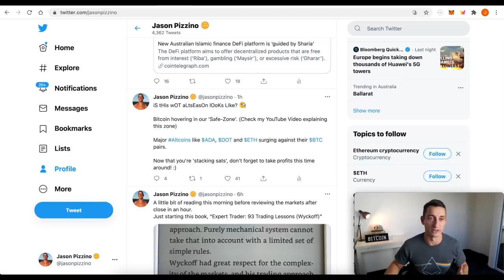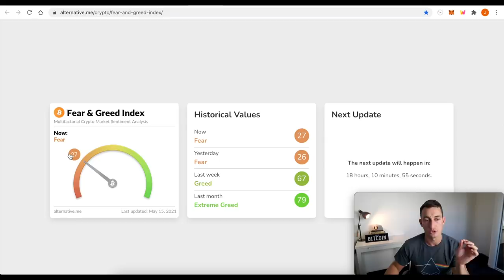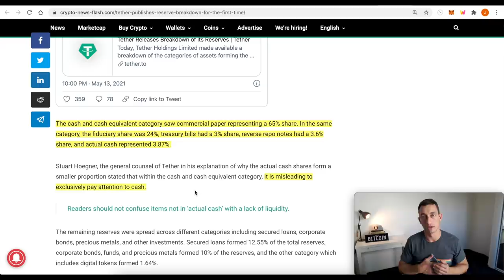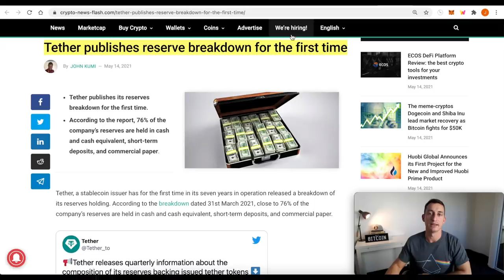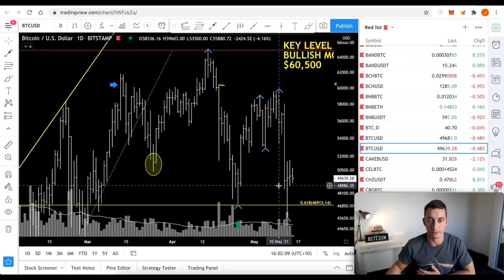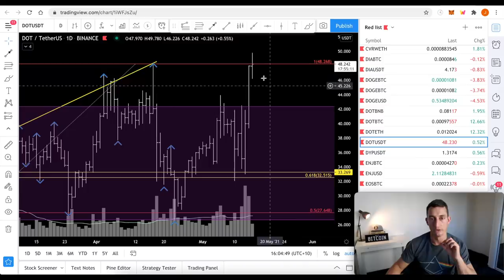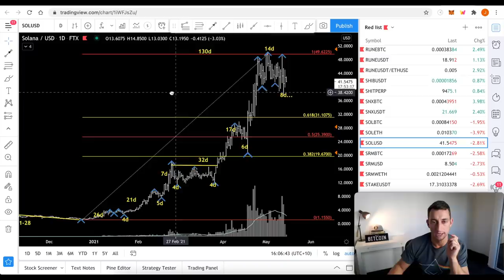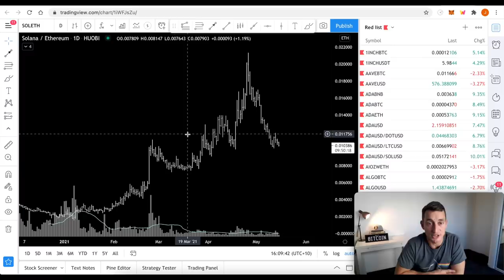FEAR IN BITCOIN & CRYPTO | BULLISH SIGNALS for Ethereum, Cardano & Polkadot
The Cryptocurrency Fear & Greed Index is at FEAR Levels not seen since the April Bitcoin Crash. In today’s video, we explain how this Fear in Bitcoin & Cryptos has been bullish for Major Smart Contract Cryptocurrencies like Ethereum, Cardano and Polkadot.

Ticker: TIA
TIA Pool ID for Delegration:
ad3b67e040364beca62714b81b3c22a12de0f6f820da9ce55f1ce137

⏰ Timestamps ⏰
00:00 Hopium-Free Ethereum Targets
00:48 Crypto Market Update
02:20 Ethereum 50% on BTC, Flip Update
02:59 Extreme Fear
03:40 US Inflation Fears Drops Bitcoin
04:41 Tether USDT Transparency Increases
06:01 Ethereum Price Predictions, $6400
09:51 Bitcoins Rally Case to $52,500
12:51 Cardano Strong Rally
15:06 [WATCH] STACKING SATS, TAKE PROFITS!
15:24 Solana Bitcoin Good but Could Be Better
16:03 Cryptocurrency Summary